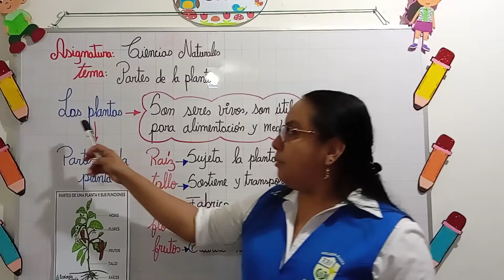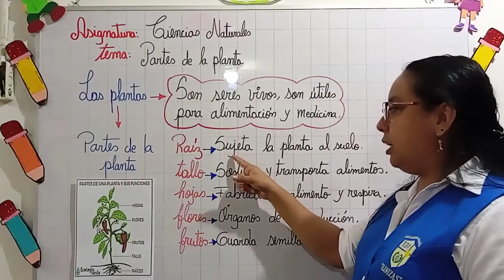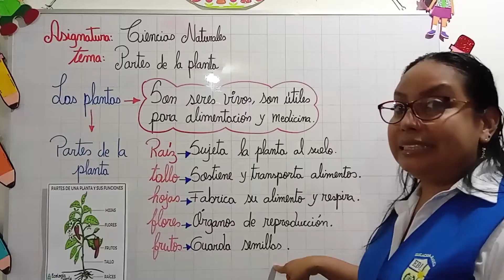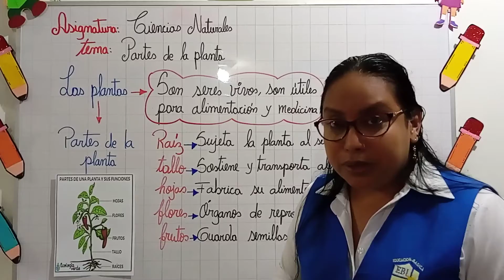Ccnn primera clase ☺️